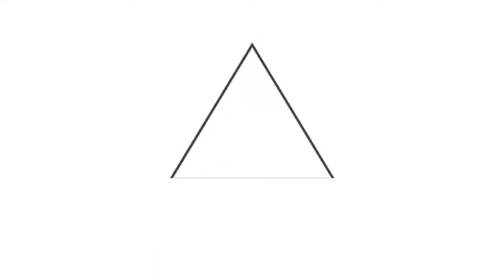La aplicación de medidas de bioseguridad es supervisada por el GOES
ProtocolosCOVID19SV || La División de Tránsito Terrestre de la Policía Nacional Civil y gestores del Viceministerio de Transporte inspeccionan la aplicación de medidas de bioseguridad en el transporte público en cinco puntos de San Salvador, entre estos, frente a la terminal de Occidente.